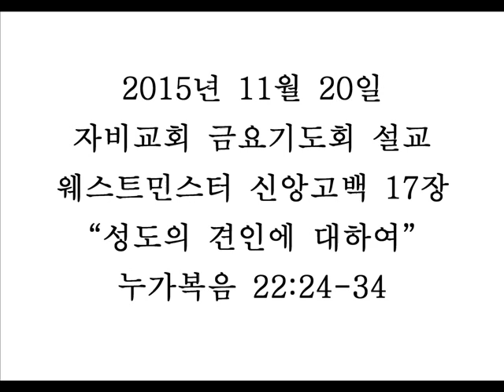웨스트민스터 신앙고백 17장 "성도의 견인에 대하여" 20151120 금요 설교 [Of The Perseverance of the Saints]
20151120웨스트민스터신앙고백17장(성도의견인에대하여)금요기도회설교(누가복음22장24-34)
Chapter 17 - Of The Perseverance of the Saints.
Section 1.) They, whom God hath accepted in His Beloved, effectually called and sanctified by His Spirit, can neither totally nor finally fall away from the state of grace; but shall certainly persevere therein to the end, and be eternally saved.(1)
(1) Php 1:6; 2Pe 1:10; Jn 10:28,29; 1Jn 3:9; 1Pe 1:5,9.
Section 2.) This perseverance of the saints depends not upon their own free will, but upon the immutability of the decree of election, flowing from the free and unchangeable love of God the Father;(1) upon the efficacy of the merit and intercession of Jesus Christ;(2) the abiding of the Spirit, and of the seed of God within them;(3) and the nature of the covenant of grace:(4) from all which ariseth also the certainty and infallibility thereof.(5)
(1) 2Ti 2:18,19; Jer 31:3. (2) Heb 10:10,14; Heb 13:20,21; Heb 9:12-15; Ro 8:33-39; Jn 17:11,24; Lk 22:32; Heb 7:25. (3) Jn 14:16,17; 1Jn 2:27; 1Jn 3:9. (4) Jer 32:40. (5) Jn 10:28; 2Th 3:3; 1Jn 2:19.
Section 3.) Nevertheless, they may, through the temptations of Satan and of the world, the prevalency of corruption remaining in them, and the neglect of the means of their preservation, fall into grievous sins;(1) and, for a time, continue therein:(2) whereby they incur God's displeasure,(3) and grieve His Holy Spirit,(4) come to be deprived of some measure of their graces and comforts;(5) have their hearts hardened,(6) and their consciences wounded;(7) hurt and scandalize others,(8) and bring temporal judgments upon themselves.(9)
(1) Mt 26:70,72,74. (2) Ps 51:(title), 14. (3) Isa 64:5,7,9; 2Sa 11:27. (4) Eph 4:30. (5) Ps 51:8,10.12; Rev 2:4; SS 5:2,3,4,6. (6) Isa 63:17; Mk 6:52; Mk 16:14. (7) Ps 32:3,4; Ps 51:8. (8) 2Sa 12:14. (9) Ps 89:31,32; 1Co 11:32.
제 17 장  성도의 견인(堅忍)

(Of the Perseverance of the Saints)

1. 하나님께서 자기의 사랑하는 독생자 안에서 용납해 주시고, 그의 성령으로써 효과적으로 부르시고 또한 거룩하게 하신 자들은 은혜의 자리에서 전적으로 또는 최종적으로 타락될 리 없으며, 그들은 마지막 날까지 그 상태에 꾸준히 인내하여 머물러 있게 되며, 또한 영원히 구원 받을 것이다.

(빌 1:6; 벧후 1:10; 요 10:28-29; 요일 3:9; 벧전 1:5, 9)

2. 성도들의 이 견인은 그들 자신의 자유의지에 달려 있는 것이 아니다. 하나님 아버지의 값없고 변치 않는 사랑에서 나오는 선택의 작정의 불변성과 예수 그리스도의 공로와 중보의 효력과, 성령의 내주하심과, 그들 안에 있는 하나님의 씨로 말미암은 것이요 은혜 언약의 본질에 달려 있는 것이다. 이와 같은 모든 것에서 또한 견인의 확실성과 무오성이 나오는 것이다.

(딤후 2:18-19; 렘 31:3; 엡 1:4-5; 히 10:10, 14; 요 17:11, 24; 히 7:25; 9:12-15; 롬 8:32-39; 요 14:16-

17; 요일 2:27; 3:9; 렘 32:40; 히 8:10-12; 요 10:28; 살후 3:3; 요일 2:19)

3. 그렇지만 성도들은 사탄과 이 세상의 시험과 그들 안에 남아 있는 죄의 부패한 요소가 힘을 쓰거나, 그들을 보존해 주는 은혜의 방편들을 무시함으로 해서, 중한 죄에 빠질 수 있으며, 그리고 얼마 동안 그 죄 가운데 거하기도 한다. 그로 말미암아 그들은 하나님의 분노를 사며, 그의 성령을 근심케 하고 그들이 받은바 은혜와 위로의 얼마를 상실하게 되고, 그들의 마음이 강퍅해지고, 그들의 양심은 상처를 받으며, 남을 해치거나 중상하여 일시적으로 심판을 자초하게 되는 것이다.